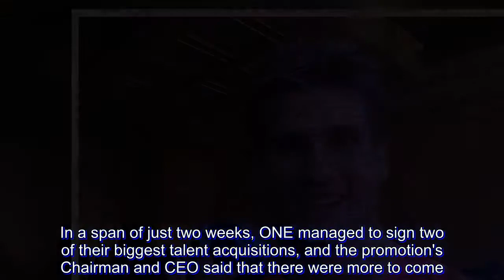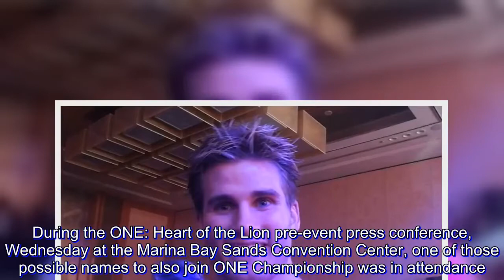Former UFC fighter Sage Northcutt could also be headed to ONE Championship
October was definitely a landmark month for Asian mixed martial arts promotion after reeling in a pair of world champions in long-time UFC Flyweight king Demetrious Johnson and former UFC and Bellator Lightweight World Champion Eddie Alvarez.

In a span of just two weeks, ONE managed to sign two of their biggest talent acquisitions, and the promotion's Chairman and CEO said that there were more to come.

"Eddie is the first of our big signings, I think you will be surprised by announcments coming in the future," ONE Championship's head honcho said during a conference call to introduce Alvarez.

Both Johnson and Alvarez also believe that they're just the beginning of what could be more big names to head on over to the Asian MMA powerhouse.

During the ONE: Heart of the Lion pre-event press conference, Wednesday at the Marina Bay Sands Convention Center, one of those possible names to also join ONE Championship was in attendance.

Former UFC lightweight and welterweight competitor, "Super" Sage Northcutt was introduced towards the end of the press conference.

The 22-year old told ABS-CBN Sports that he's in town to discuss a possible deal with ONE Championship, aside from taking in Friday night's fights.

"Actually, I’m here to discuss possibly being a ONE Championship fighter with Mr. Chatri [Sityodtong], and to check out the event too," said Northcutt. "I’m here to see the event and talk about it, I’m really excited to see how everything goes, and I’m looking forward to it."

Northcutt, 11-2 in MMA, burst onto the scene back in back in 2015 after impressive back-to-back finishes in the UFC.

The Texas native, who's currently a free agent, ended his UFC run with a 6-2 record.

When asked what it was about ONE Championship that enticed him, Northcutt mentioned the promotion's premium on celebrating the values of martial arts and building heroes.

"I like how they respect the true martial arts, I think that’s very cool, and seeing people’s stories, how they grew up, what makes them the martial artist that they are today, and having that respect," he expressed.

While nothing is set in stone as of yet, if everything goes well for the young prospect, he could be a very exciting addition to ONE Championship's lightwieght or welterweight divisions.